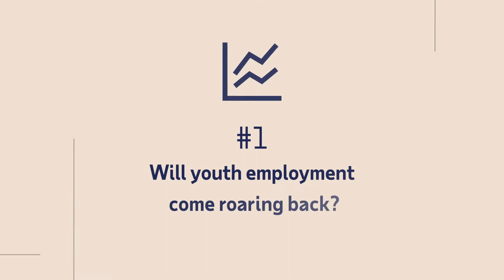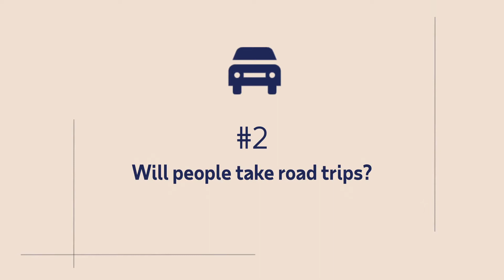MainStreet Macro: The Economy Takes a Vacation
Your summer plans may have a big impact on the economy. ADP Chief Economist Nela Richardson examines key vacation questions influencing the economic recovery.